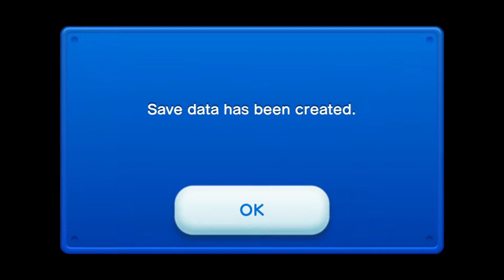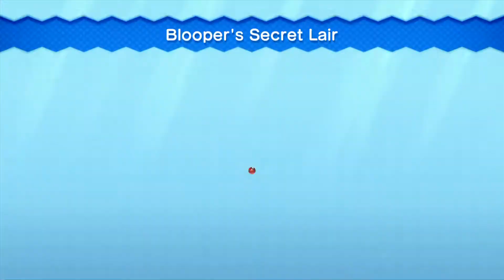NSMBU any% in 52:49